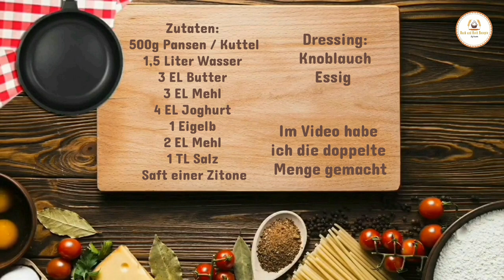Türkische Kuttelsuppe - Pansensuppe Rezept - Iskembe Corbasi Pansen Suppe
Heute zeige ich euch, wie ihr die türkische Kuttelsuppe bzw. Pansensuppe oder auch Iskembe Corbasi genannt  zu Hause selber kochen könnt. Die einen mögen es, die anderen wiederum nicht. Wer in ein türkisches Restaurant war, kennt es bestimmt.
Man kann die Pansen Suppe beliebig aus Lammpansen, Schafspansen oder Rinderpansen zubereiten. Pansen bekommt ihr in arabische oder in Türkische Läden/ Metzger

Unter dieser Playlist, findet ihr weitere Suppen.

Ich habe hier Maschinel gereinigte Pansen genommen.
Für die Türkische Kuttelsuppe - Pansensuppe Rezept - Iskembe Corbasi benötigt ihr an Zutaten:
500g Pansen / Kuttel
1,5 Liter Wasser
3 EL Butter
3 EL Mehl
4 EL Joghurt
1 Eigelb
2 EL Mehl
1- 1 1/2 TL Salz

Dressing:
4-5 Knoblauchzehen
ca. 50-100ml Essig

Ich habe im Video die Doppelte Menge genommen.

Ich wünsche euch viel Spaß beim nachkochen.

Wenn ihr mein Rezept nachgekocht habt, würde ich mich sehr über einen Feedback freuen. 😍🤗

**unbezahlte Werbung da Markennennung und/oder Markenerkennung.
Hier findet Ihr noch einige Produkte die gerne beim Backen und Kochen verwende und euch gerne weiterempfehle. 🤗🤗

* Tefal Wokpfanne, womit vieles frittiere
* Kibbeh Maker
* Ofen und Grillreiniger mit Zubehör
* Einweg- Spritzbeutel größe L: 200 Stk
* Einweg- Spritzbeutel 300 Stk versch. Größen
* Mein Pizza Heber h
* Zucchini Aushöhler
* Grill Matte Super geeignet für den arabischen Ofen. h